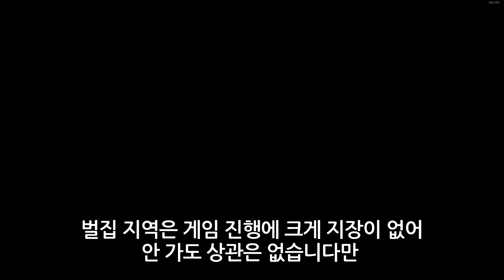할로우 나이트(Hollow Knight) 강철 영혼 13. 벌집(도전 과제 포함)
03:17 속삭이는 뿌리- 벌집(20 정수)

07:52, 15:35, 16:41 애벌레 구출 39

08:56 가면 조각 획득

10:43 보스전: 벌집 기사

11:57 벌집의 정수 획득

12:15 NPC 여왕벌 베스파

17:56 NPC 대못제련공
 3제련(필요한 지오: 2000, 창백의 광석 2개, 대미지: 17)